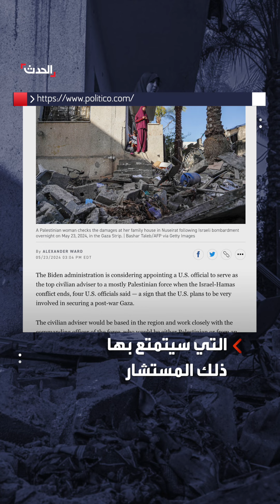خطة واشنطن لليوم التالي.. مستشار أميركي يقود قوة فلسطينية في غزة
بوليتيكو تكشف عن خطة واشنطن لليوم التالي في غزة: تعيين مستشار أميركي لن يدخل القطاع ويقود قوة معظمها من الفلسطينيين
لمعرفة أحدث المستجدات.. عبر البث المباشر من هنا ⤵
وبإمكانكم متابعة الحدث على منصات التواصل